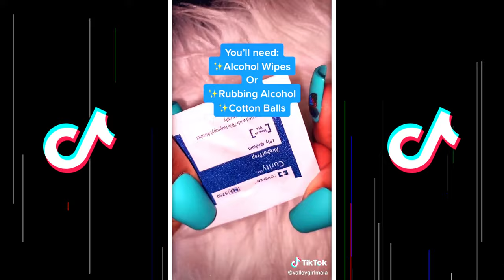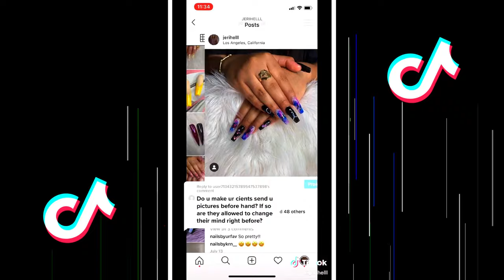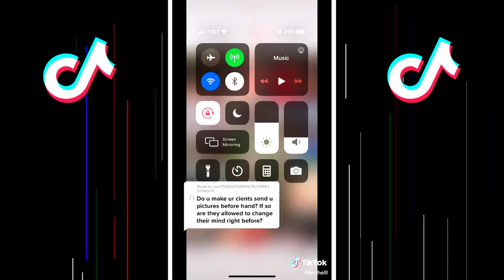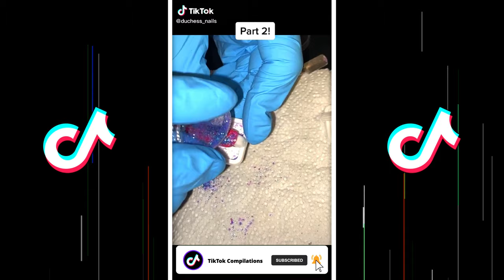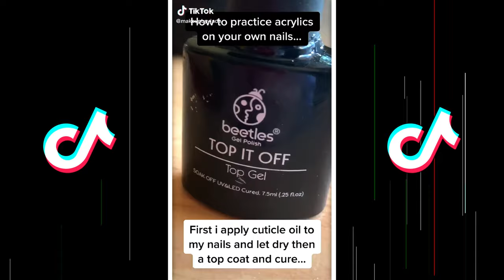Awesome Nail Art Design Hacks | Nail Art Ideas For Incredible Look TikTok Compilation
To replay this video on Awesome Nail Art Design Hacks | Nail Art Ideas For Incredible Look TikTok Compilation